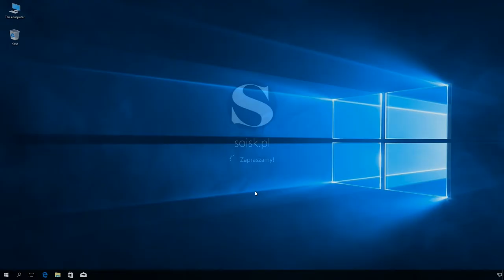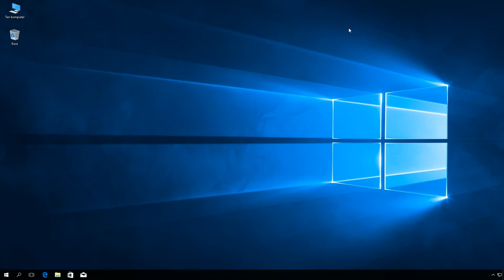Windows 10: Zmiana maksymalnej ilości dni wstrzymujących instalację najnowszych aktualizacji.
Krok 1.

Krok 2.
Odnajdź klucz HKEY_LOCAL_MACHINE\SOFTWARE\Microsoft\WindowsUpdate\UX\Settings

Krok 3.
Utwórz nową wartość DWORD o nazwie FlightSettingsMaxPauseDays

Krok 4.
Zmień system na dziesiętny i wpisz dowolną liczbę np 365.